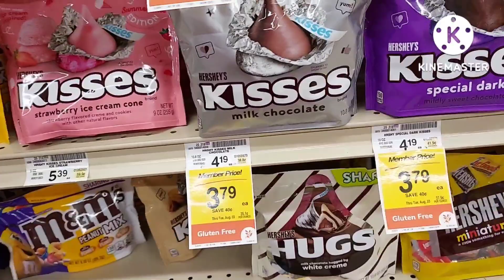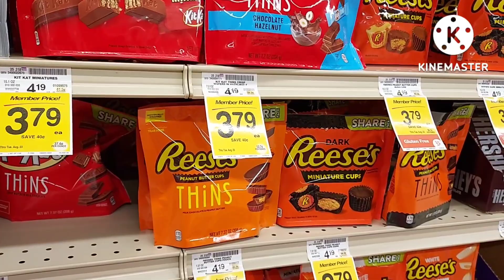Lots Of Name Brand Candy 🍬 Variety Of Chocolates 🍫 Bags Of Candy.🍫 Tom Thumb Store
Lots of name brand candies in bags or otherwise in that Tom Thumb store on display that day.  Lots of chocolate. For entertainment only.